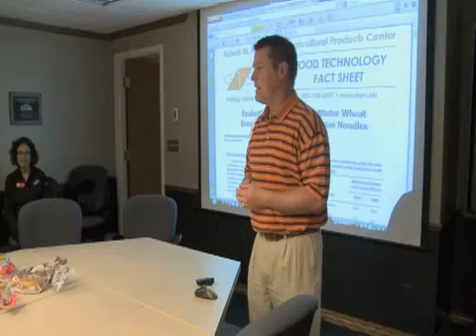OK Wheat Exports Up (Taiwan Wheat Delegation)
Few Oklahoma industries depend more on exports, than Oklahoma's wheat industry... making the signing of a Trade Agreement between Taiwan and Oklahoma all the more important.